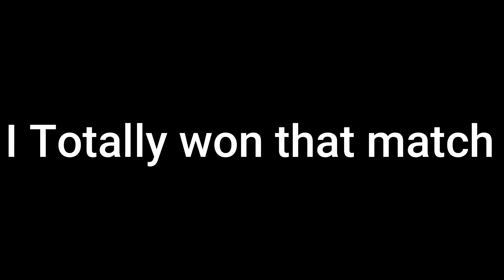Fortnite but I get targeted by everyone in the surrounding area!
Good lord every where I turn it seems some on is there trying to take me down!  Luckily for me I out witted some of them.  Saying that I still managed to lose in some dumb ways.